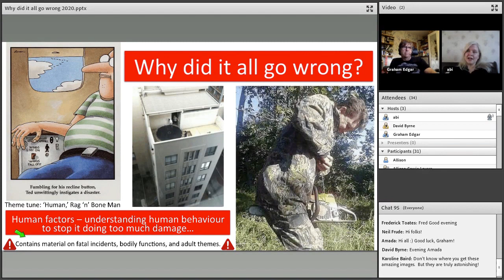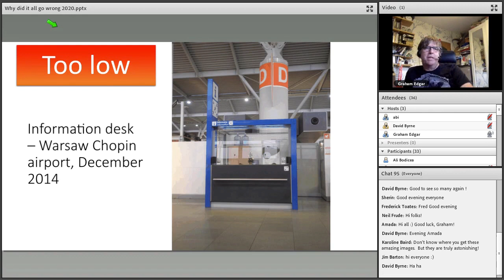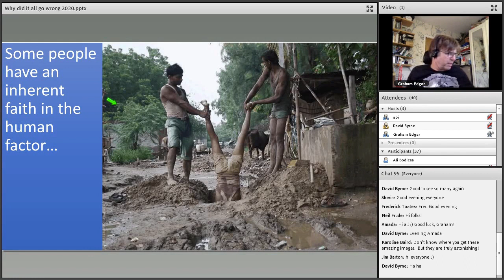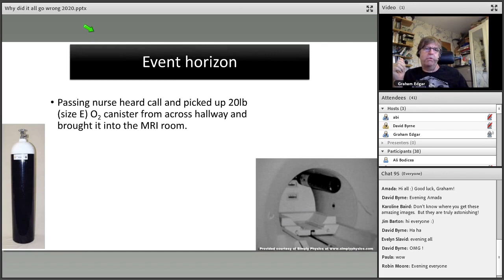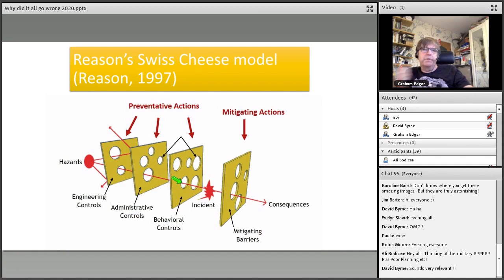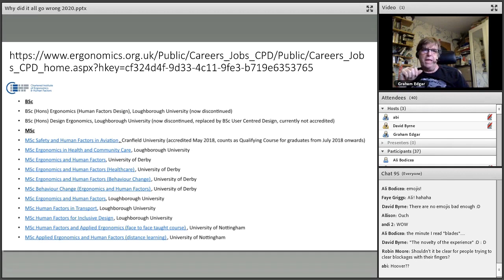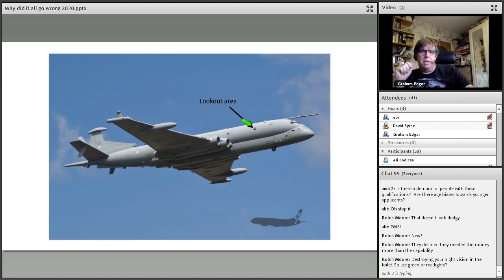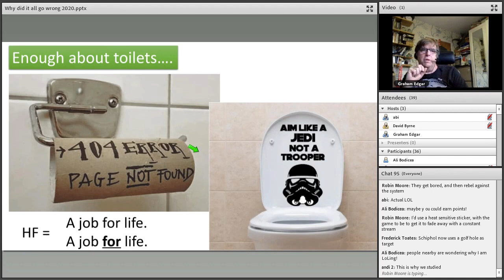Professor Graham Edgar - 'Where did it all go wrong?' A career in human factors.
Human factors (HF) is a fascinating application of (mostly) psychology.   HF can aid in building systems that people can use (you really feel it when you encounter a system with bad human factors) and can also work out what went wrong in errors and accidents.  This talk will explore the human factors of systems, errors, and accidents - and how HF may help to avoid them.